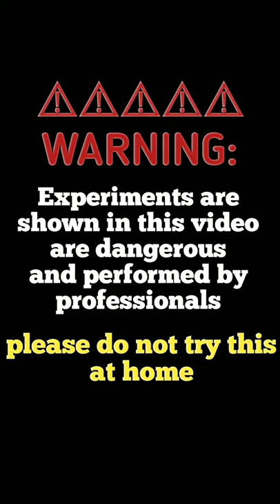Normal Bullet Bomb💣 🆚 Cock Brand Bullet Bomb💣